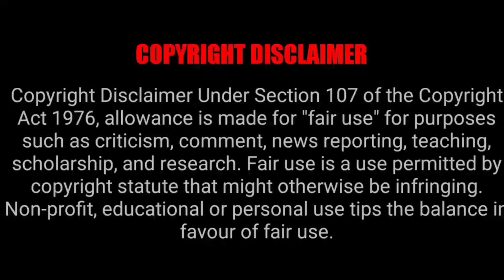Shocking 😯 ; லியோ படத்துல கமல்ஹாசன் Cameo Role இல்லையா🔥 Babu Antony Revealed#leo#leomovie#babuantony